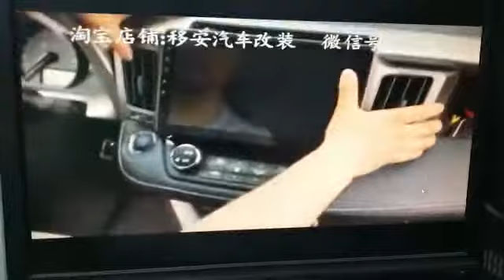rav4 10.2吋安裝說明